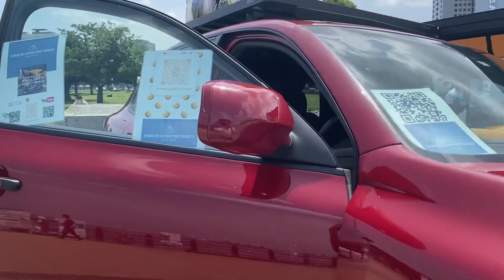ル・ボラン カーズ・ミート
今日は、車🚗見に赤レンガまで
来てみました。
ベンツ、ワーゲン、ポルシェ、ルノー、スカイラインGTR、アウディ、
フェラーリ、ランボルギーニ、など
高級な車がお出迎え🚘🚙

試乗は、かなりの列でした。
私がに行った時は、
午前中の試乗は終了してました。残念！

車大好きな方の眼は
少年のようにキレイでした^_^

各ブースでは、アンケートに答えると、エコバッグがもらえたり、抽選ができたり。
私はエコバッグはもちろん、
ミニカーまでもらって来ました🚗

最新のEVから人気のSUV、そしてスーパースポーツまで、見て、触れて、試乗もできる！
13回目となる「ル・ボラン カーズ・ミート」
5月20日（土）～5月21日（日）に開催。